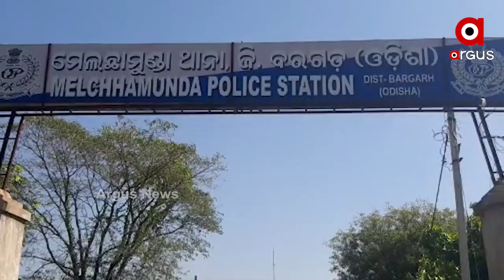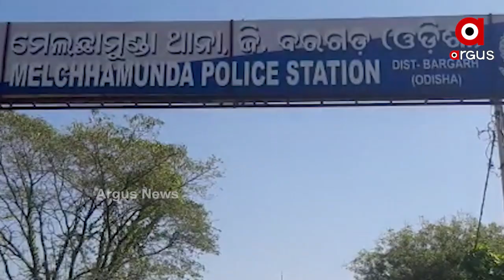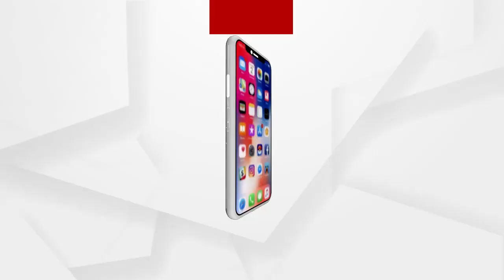BIG_BREAKING: ଥାନାରେ ଆଇଆଇସିଙ୍କ Anniversary